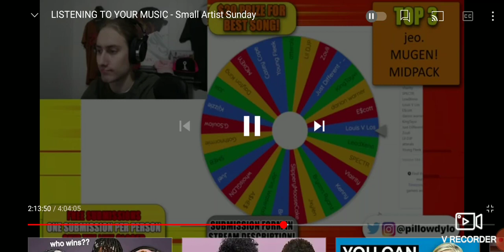Louis V Los - Dylo Pillow Music Review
Shoutout @DyloPillow